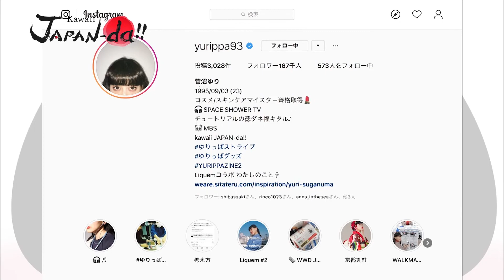【Kawaii JAPAN-da!!】2019年4月11日放送「菅沼ゆり スパイスカレーさんぽ第４弾＠神保町」見どころ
女子のやりたい、なりたいを応援！渋谷・原宿系を代表する人気モデル６人が気になる日本のトレンドを世界に発信する密着情報番組【Kawaii JAPAN-da!!】
（MBS：毎週木曜深夜1時29分～※関西ローカル／SSTV：毎週金曜あさ7時30分～）
４月11日(木)放送のKawaii JAPAN-da!! は、番組イチのカレー好きと豪語するモデル・菅沼ゆりがいま全国的にブームとなっている大阪発祥のスパイスカレーを食べ歩く自主提案企画の第４弾。
今回は東京のカレー激戦区・神保町エリアで個性豊かな絶品スパイスカレーを紹介してくれるという。しかし何度もカレー企画をやってきた菅沼ゆりにある疑惑が…！
はたして菅沼ゆりは今回の企画でカレー好きを証明し、この疑惑を払拭することができるのか？